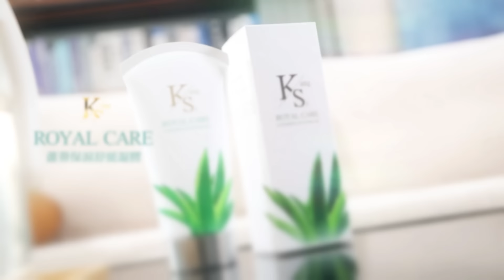俄羅斯國防部:俄軍防空系統擊落多架烏軍米格-29戰機｜多架戰機被擊落 烏軍重大損失｜蔡正元.栗正傑.謝寒冰深度剖析?【張雅婷辣晚報】精華版@中天新聞CtiNews